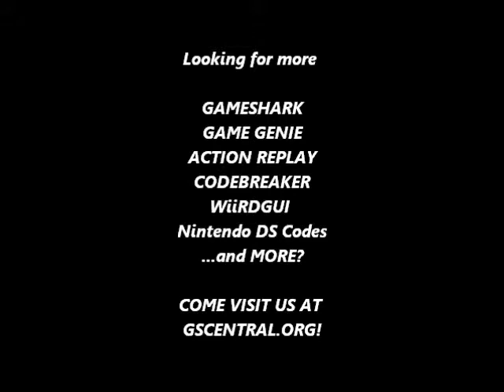GSCentral.org - G.I.Joe (NES) - Mega Jump For Duke (GG)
Mega Jump For Duke
AXNVKIYP
By Galoob.